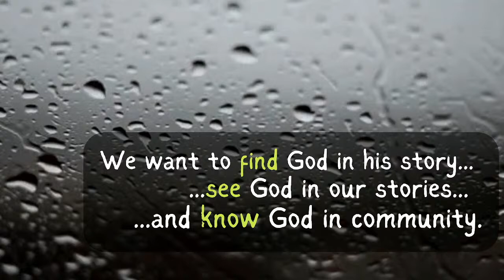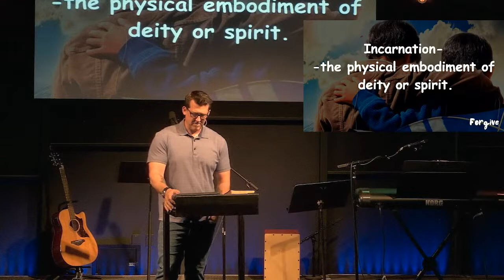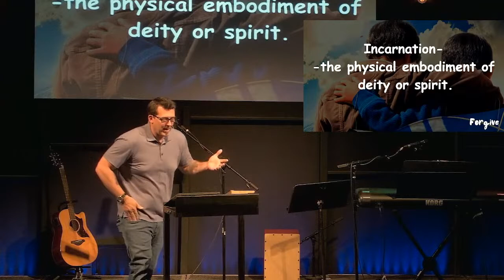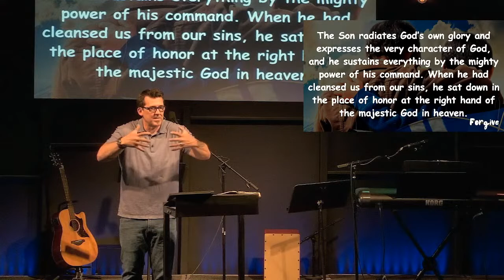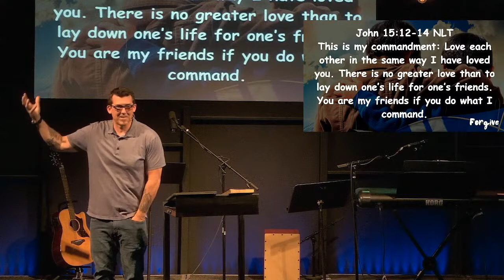Forgive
Lead Pastor: Chip Johnson

Worship Pastor: Jeff St. Merry

Worship Time:  10:00 am MST - 11:00 am MST

Worship Location:
Nampa Christian School
11920 W Flamingo Ave
Nampa 83651